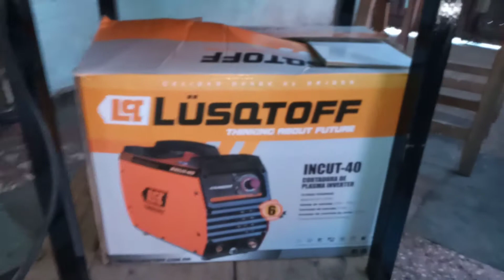tercera parte de reciclando parrilla